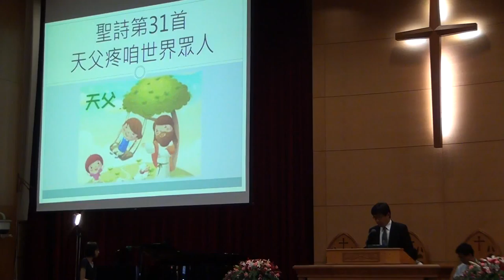20150628台語禮拜 聖詩